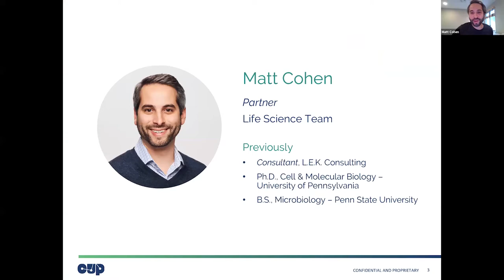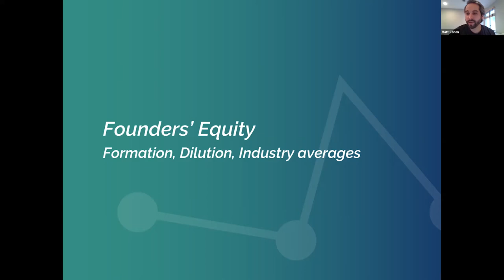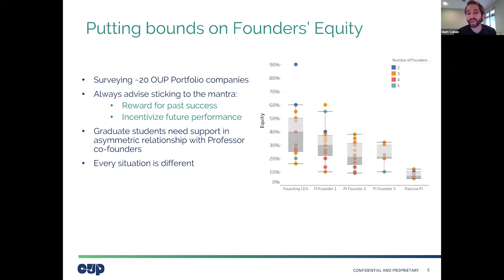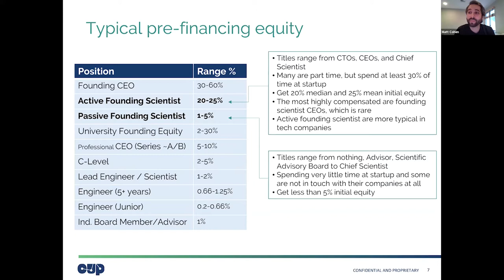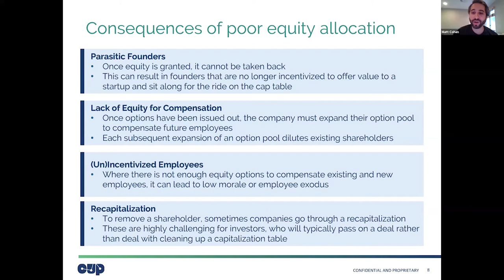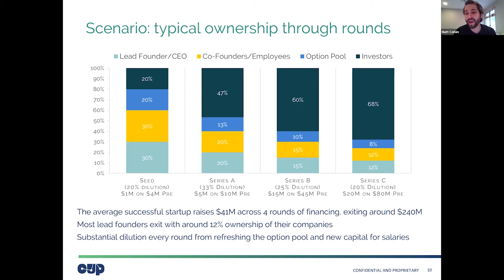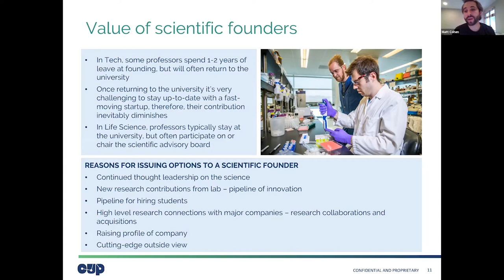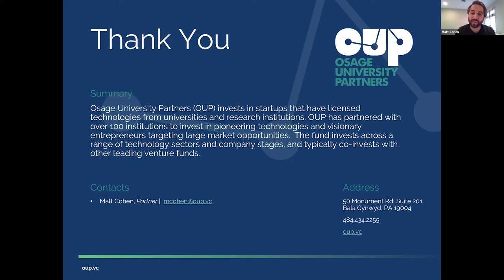Founder's Equity: Innovate Carolina - UNC Innovation & Entrepreneurship (I&E)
A panel discussion of best practices for founder equity and startup compensation. In attendance:

Matt Cohen, Partner, Osage University Partners

Dan Fuchs, Attorney, Hutchison PLLC

Anil Goyal, Chairman & CEO, IMMvention Therapeutix, Inc.

Michael Ramsey, Founder & Advisor, Dr. Ramsey has founded 4 companies in the life sciences tools space: Caliper Technologies (acquired by PerkinElmer in 2011), venture-backed companies 908 Devices Inc. and Genturi Inc., and recently Codetta Bio Inc.

ABOUT INNOVATION CAROLINA

Innovate Carolina is the University-wide initiative for innovation and entrepreneurship (I&E) at UNC-Chapel Hill. It is lead by the Vice Chancellor’s Office for Innovation, Entrepreneurship and Economic Development.

Innovate Carolina and its partners in the I&E campus network provide faculty, students and alumni with the tools and resources they need to turn their ideas into practical benefit. Many at the University are tackling some of the most serious issues facing society today. It is vital that – with a sense of urgency – Carolina support them, teach them the entrepreneurial mindset and skill set,  and help them move toward breakthrough solutions.

By integrating creativity, art, design and entrepreneurial thinking, Innovate Carolina creates an environment where people can put important ideas to use for the public good.

VISIT INNOVATE CAROLINA

CONNECT WITH INNOVATE CAROLINA